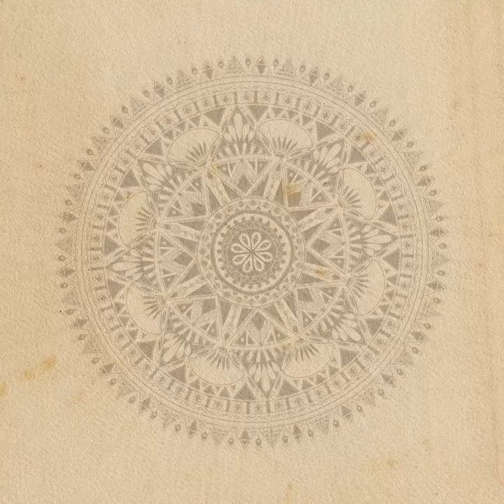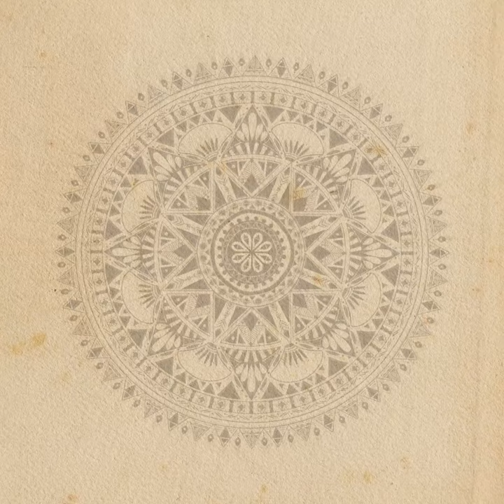Dalholt & Bjarno - Wadijha - s0677